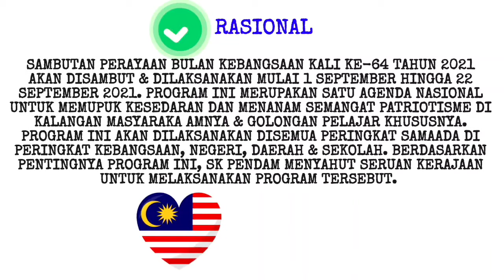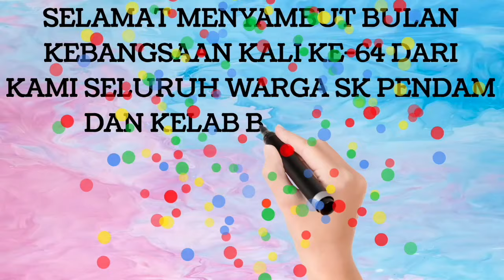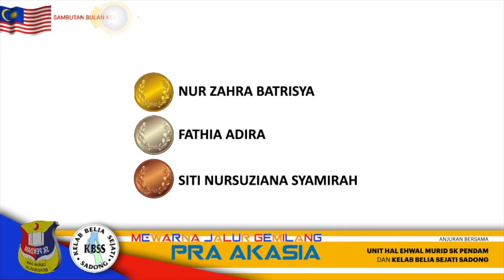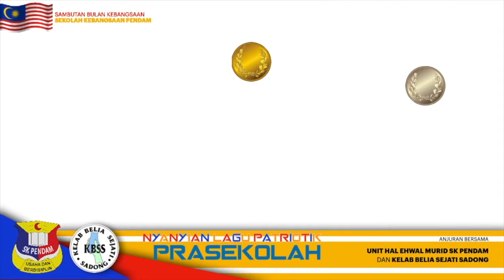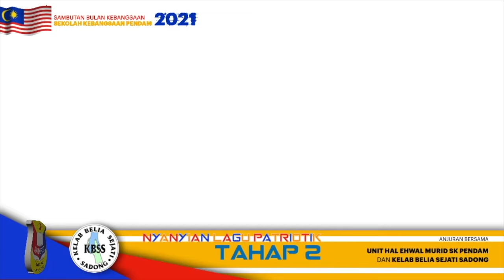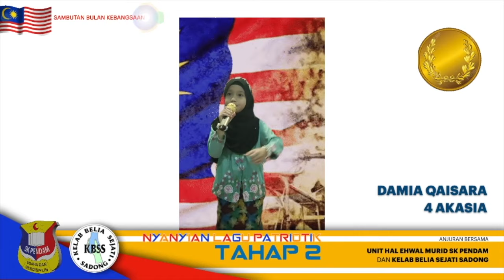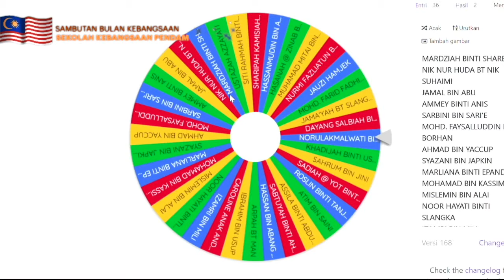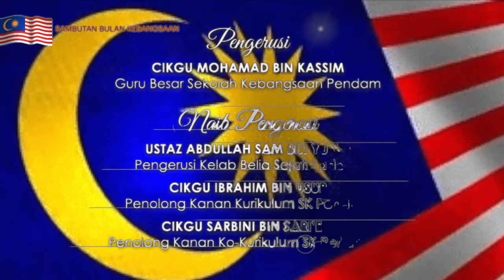MAJLIS PERASMIAN PENANGGUHAN BULAN KEBANGSAAN 2021 SK PENDAM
22 September 2021
10:00 pagi

Anjuran bersama
Unit HEM Sekolah Kebangsaan Pendam
dan Kelab Belia Sejati Sadong